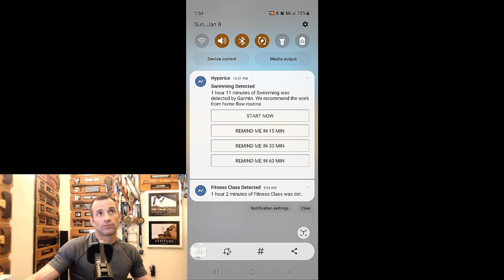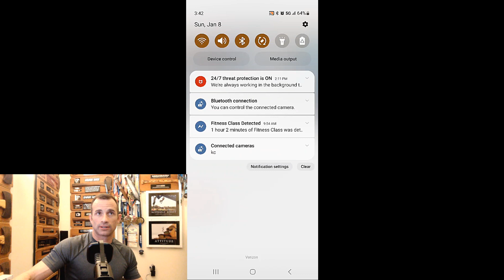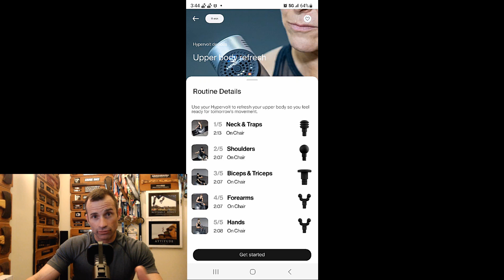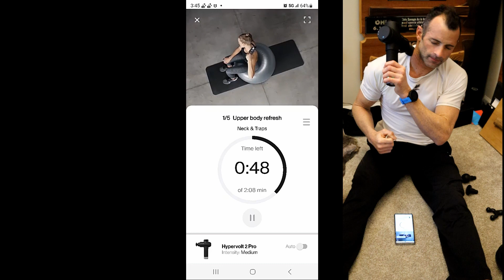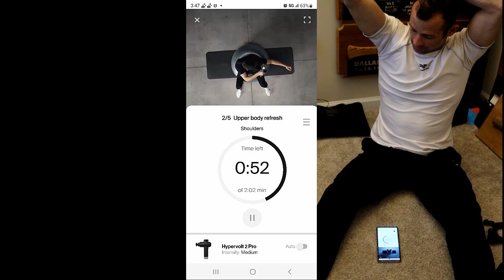Hyperice and Normatec App Review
I absolutely love this app. Apps are incredibly hard to get right and Hyperice pulled of an industry exception.

An AI expert and elite athlete diagnoses the Hyperice App and reveals that it is actually a really good app!

It takes control of your devices to run through specifically recommended routines after you do your normal fitness activities logged in through your fitness apps!